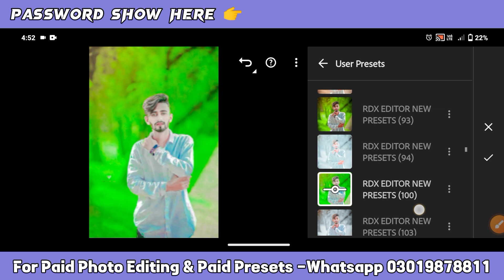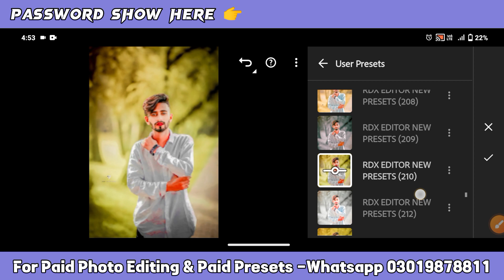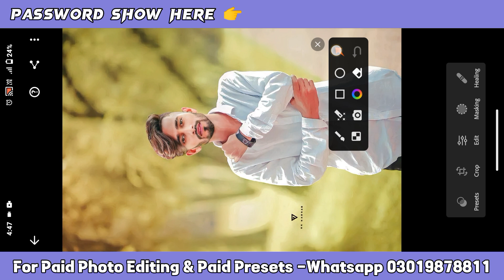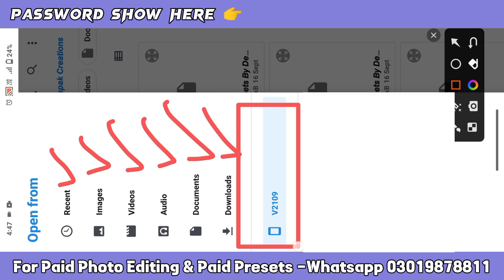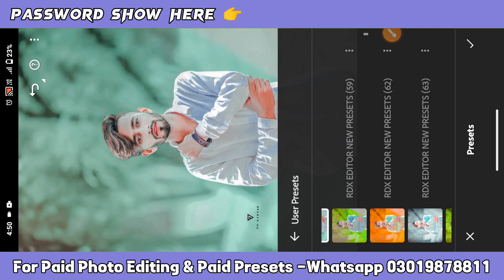Top 250+ RDX Editor Lightroom XMP Presets 2023||Lightroom Presets Free Download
Top 350+Zaki Photography Lightroom Presets 2023||Lightroom Presets||Lightroom Presets Free Download

top lightroom preset
lightroom presets
dng lightroom presets
lightroom presets
2023 lightroom presets
lightroom ai presets
lightroom preset
lightroompresets
lightroom xmp presets
lightroom mobile presets
lightroompreset
lightroom dng presets download
lightroom xmp presets
lightroom mobile preset
lightroom
Lightroom Presets
New Lightroom presets
Lr PRESETS

best Presets 2023
Lightroom mobile presets
Lightroom presets Xmp file
Lightroom cc photo editing
photo Editing
top 300 Dng Presets Lightroom presets bundle
Alfaz Editing Presets
alfaz editing presets password
alfaz editing lightroom presets
top 300 alfaz editing presets
top 65+ presets
Deepak Creations
top 400 presets import in one click
2500 presets
2300 presets
lightroom presets 2022 new lightroom presets 2023
lightroom presets i phone lightroom